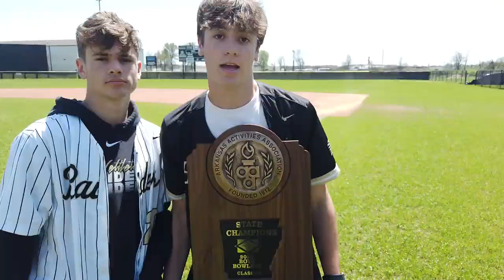6th Period Rap Song (Not Click Bait)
This is 6th Period's 2022 Yo, NTV Raps! music video.